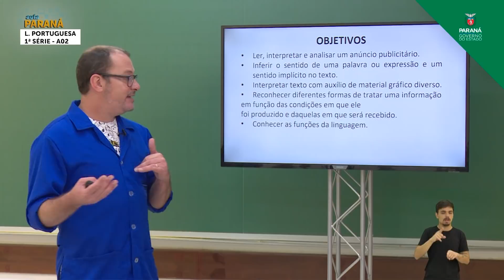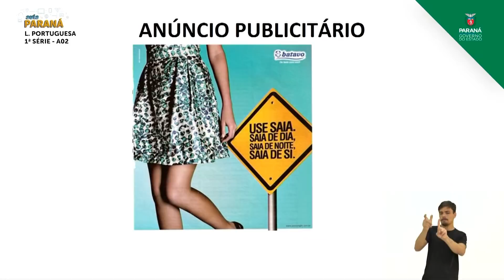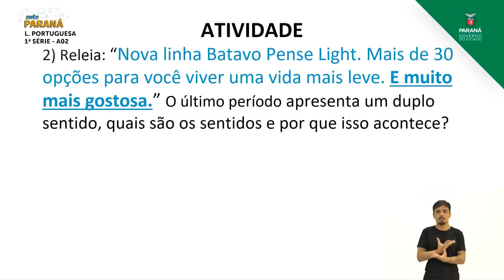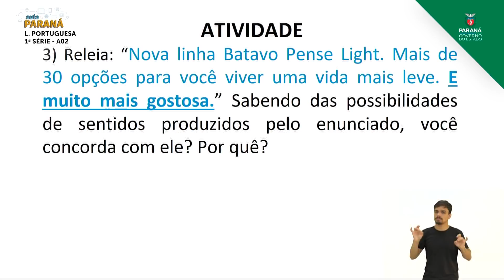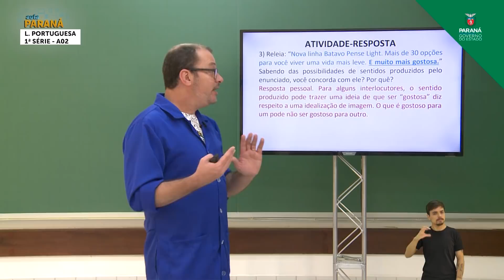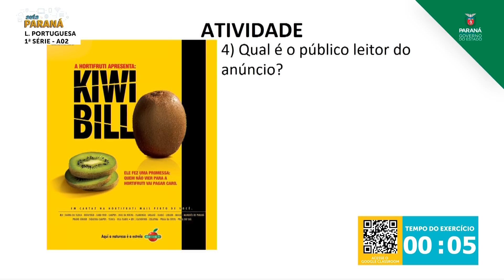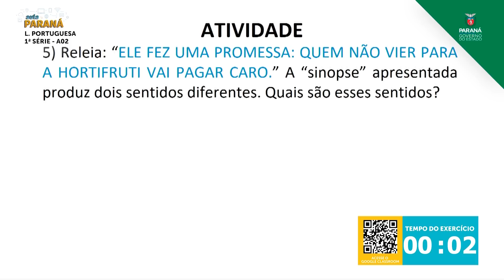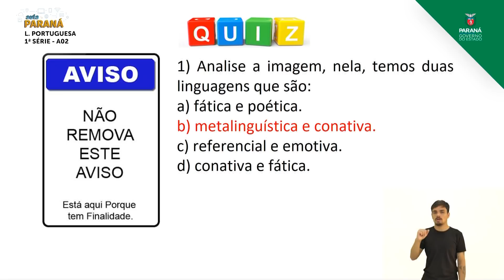2021 | 1ª Série | Língua Portuguesa | Aula 02 - Anúncio Publicitário - Parte 2